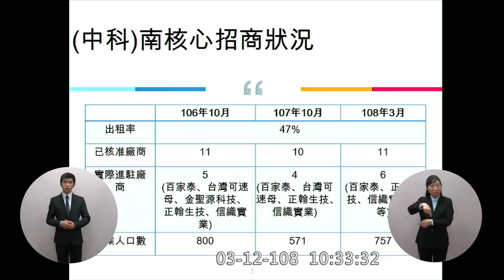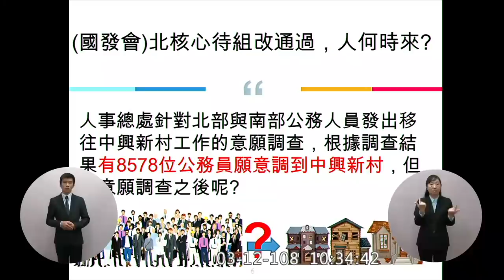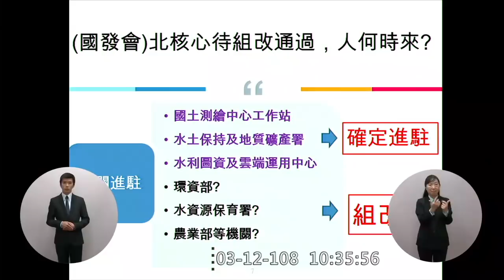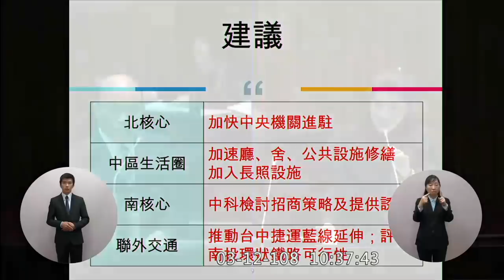南投 許淑華 質詢 蘇貞昌 中興新村 2019 03 12 【立法院演哪齣？】